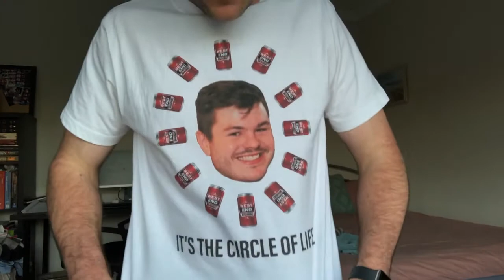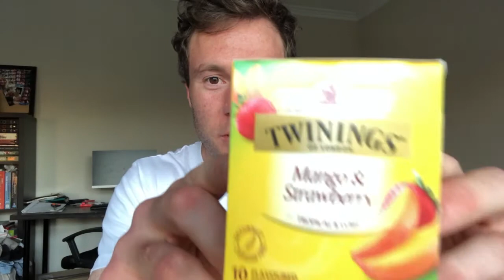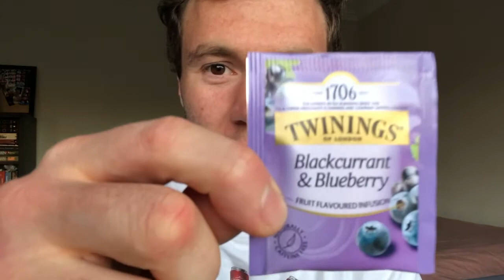MAN GO WATCH THIS VIDEO TO SEE A BERRY GOOD DUDE REACT TO SOME CURRANTLY FRESH VARIETIES OF TEA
Yoo hoo,

Sorry about the delay, holidays and technical difficulties teamed up on me over the past two weeks

I tried two new varieties of Twinings tea!

Note: The teabag cards have little fruit silhouettes on them which I thought was a pretty wicked detail

Shout out to Aeroplane Jelly for the sensory nostalgia

Shout out to Josh Henty-Smith, his family and ALSC Bulldogs Footy Club

DM me recommendations

Spread the love and have a good one x